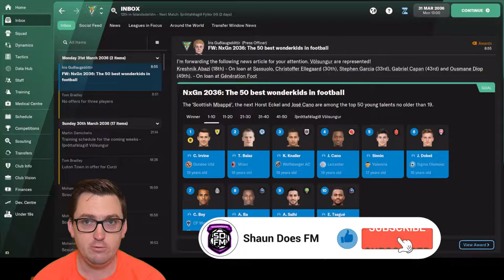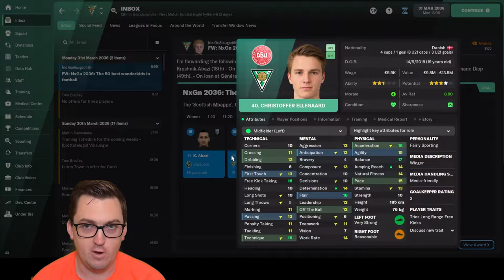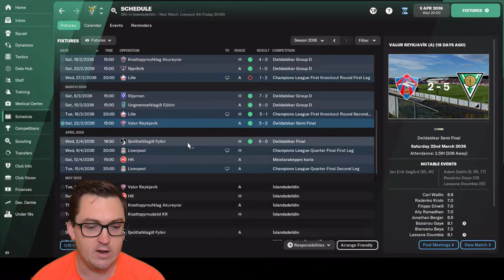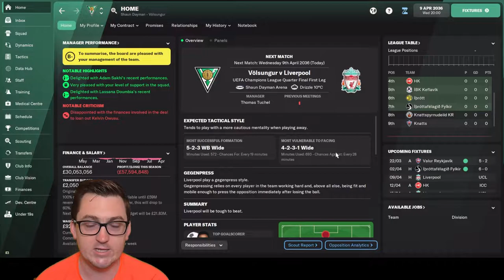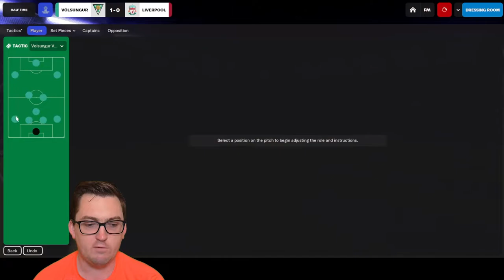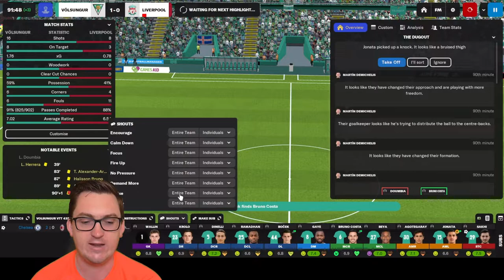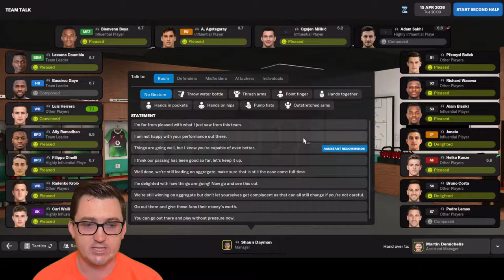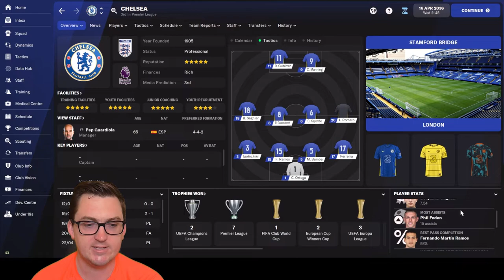The Reds! – FM22 – Husavik Heroes 175 – IF Völsungur – Football Manager 2022 Build a Nation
In Episode 175 of Husavik Heroes at Íþróttafélagið Völsungur we take on Liverpool, for the first time since they beat us in a Europa League final, in the Quarters of the UEFA Champions League!
Plus this year’s NxGn list!

33yo who got into the game post lockdown in the country last year (2020) and had a really good time doing a save where I took Turkish side Ergene Velimese Spor from the 2. Lig to doing a Super Lig / Europa League double prior to FM21 being released, where I did a month long beta save with Irish side Waterford. Then started YouTube and completed the Hexagon Challenge on FM21, before taking Sporting Kansas City to the Premier League in a World Super League Save.